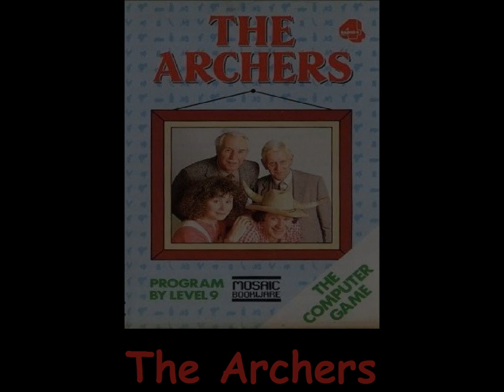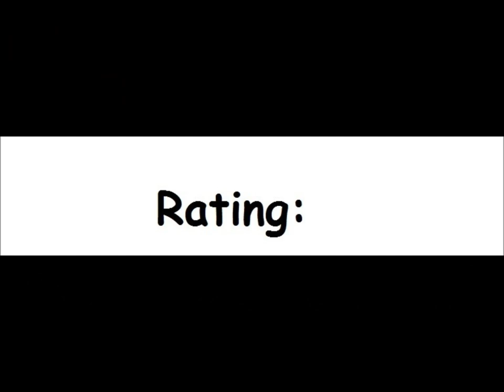The Archers for the Atari 8-bit family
Came also out for:

Amstrad CPC
Commodore 64
MSX
ZX Spectrum

Game description:

Events in the rural village of Ambridge have enthralled BBC Radio 4 listeners since 1950. The computer game re-creation casts you as one of the scriptwriters. The game is split into four parts, in which you control Jack Woolley, Elizabeth Archer, Eddie Grundy and Nelson Gabriel in turn. Guide each character through their decisions (from 3 multiple-choices), with the aim of choosing the most listener-friendly choices. Your choices affect the show's rating directly, as well as changing the forthcoming plot much more than in The Secret Diary of Adrian Mole.

Characters can be removed from the show depending on how you develop certain storylines, but make sure not to axe the popular ones. Avoid offending special-interest groups, as the BBC comes down hard on writers who generate complaints.

In some versions you can play the four parts individually; in others, progressing onto controlling a character is conditional on increasing the ratings while controlling the previous one.

What I think:

This is a nice and somewhat unique game.